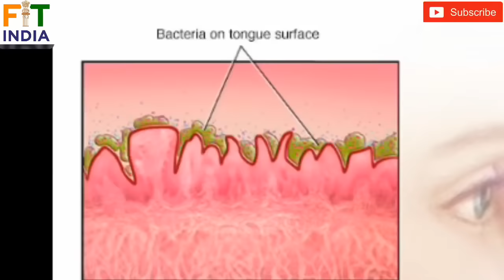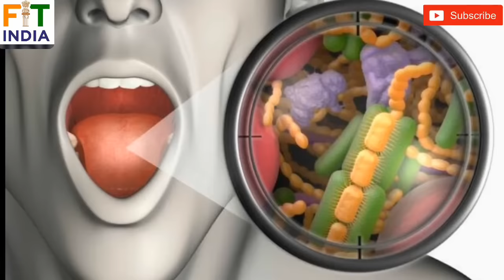1 मिनट में मुँह की बदबू का इलाज Stink from mouth treatment Bad breath-muh ki badge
क़ब्ज़ से छुटकारा -Cure Constipation- Malasana for heavy weight-Tutorial yoga with Shaheeda

1 मिनट में मुँह की बदबू का इलाज
।Stink from mouth treatment -
 Bad breath-
muh ki badbu ka Ilaj
kyu aati hai muh se badbu